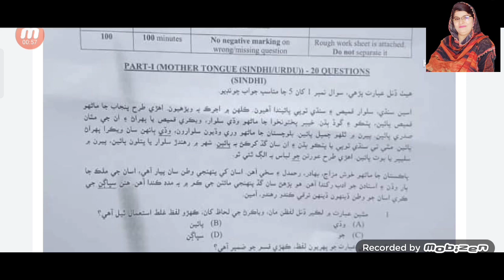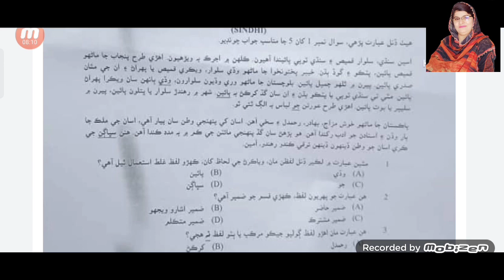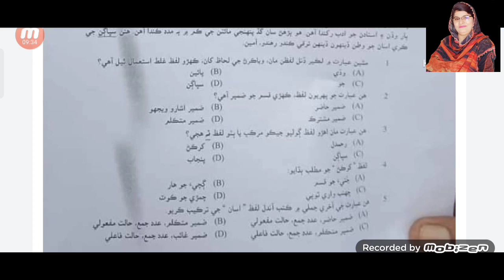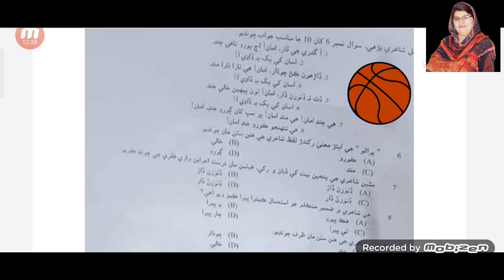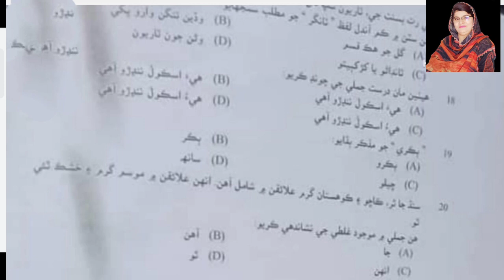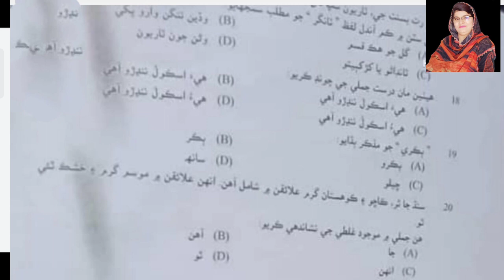IBA PST Paper 26-2-2023 Solved /Sindhi Portion of IBA paper Solved /Shabana Nawaz Official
Alhamdolillah after IBA PST-JEST 2021,IBA 5-15 now Shabana Nawaz Official again started to solve Papers of IBA PST-JEST 2023 In Sha Allah all papers will be solved here

Completer Sindhi Grammar Section